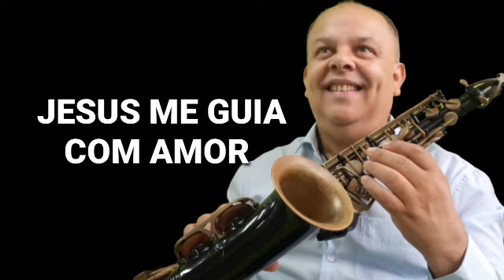Jesus me guia com amor